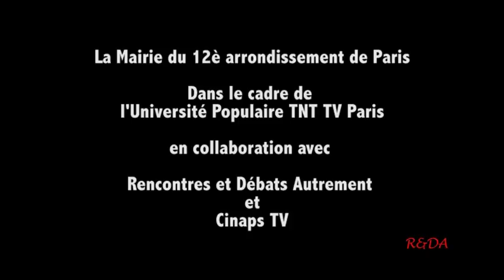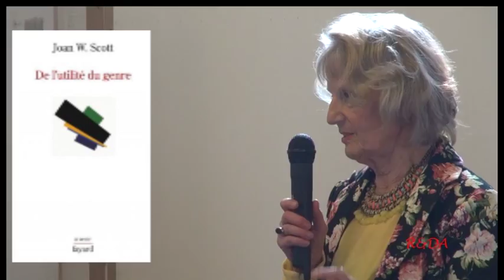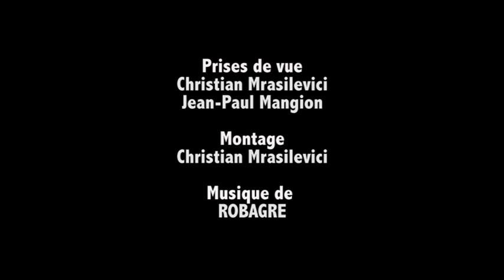Qu'est ce que le genre ? 1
Université Populaire TNT Paris 12è: Qu'est-ce que le Genre ? avec comme invitées : Laurie Laufer et Réjane Sénac